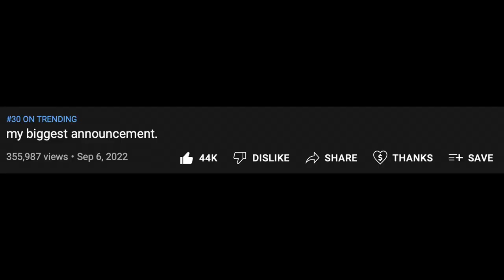ludwig is a trombone SCAM artist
@fuslie went guitar shopping and somehow produced music with one of the fakest trombone players in the business. What a world we live in everybody. WHAT. A. WORLD.

@ludwig How dar you fake the trombone dude. what is wrong with you dude?

Fuslie if you're reading this and ever need a trombone player, please consider me instead pretty please. I could use the big trombone $$$.

Take a lesson with me!